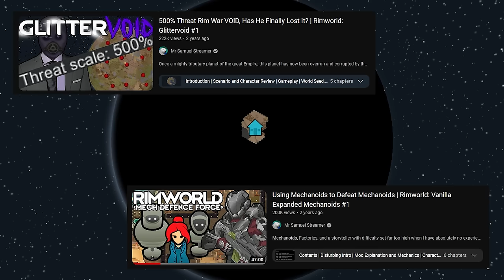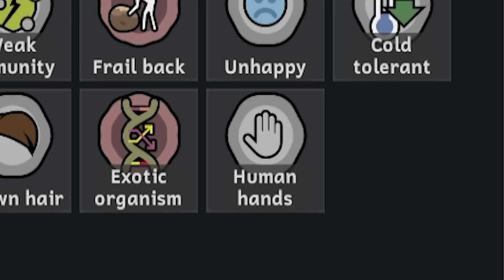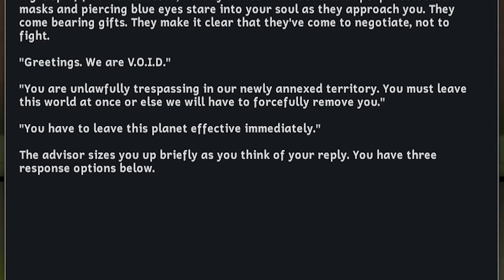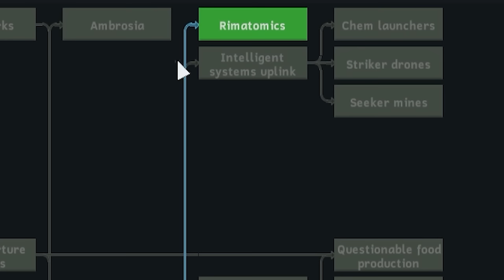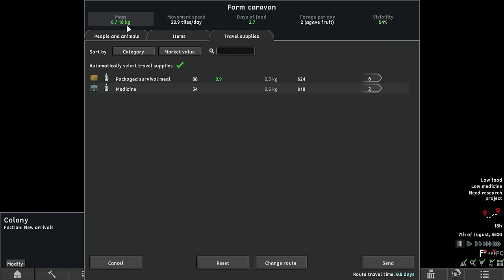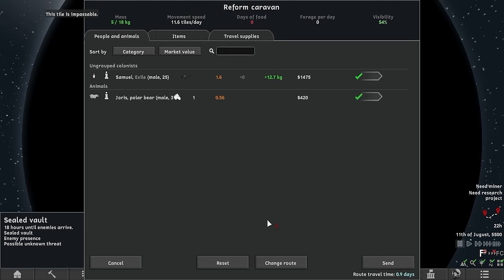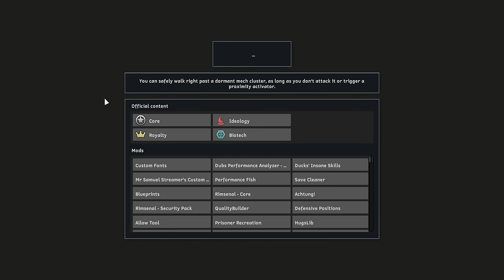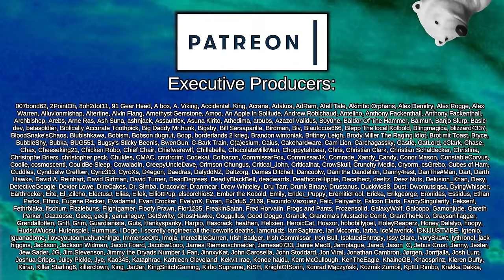This Time I (Mr Streamer) Become the Super Soldier | Rimworld: Catharsis #1